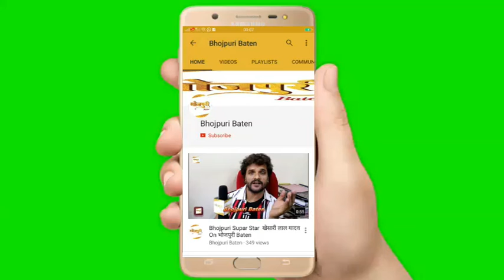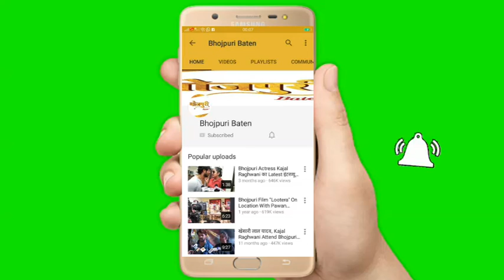Virul Video Girl Actress तृषाकर मधु का इंटरव्यू, 3 महीने बाद कर रहीं हैं वापसी